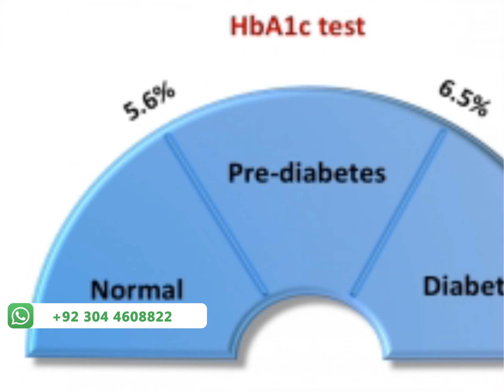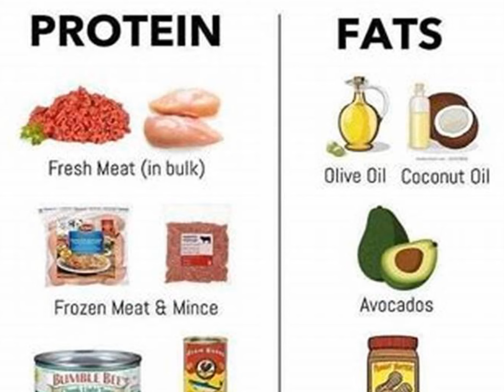5 Qudrati Tareeky Jin Sy Aap Ka HBA1C Level Hamesha Normal RahyGa | Dr Shahid Nadeem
5 Qudrati Tareeqy Jin Sy Aap Ka HBA1C Level Hamesha Normal RahyGa.

FOLLOW US ON OTHER MEDIUMS;